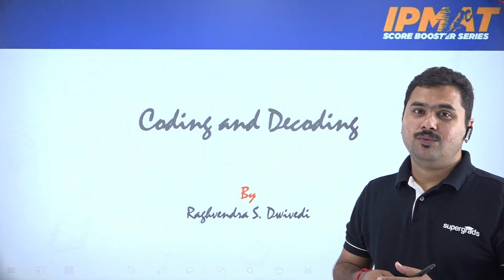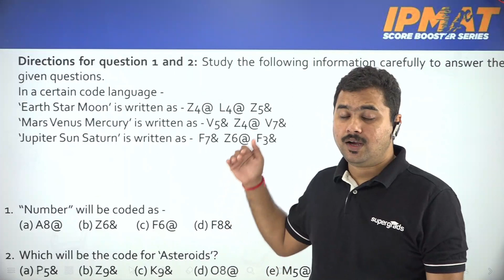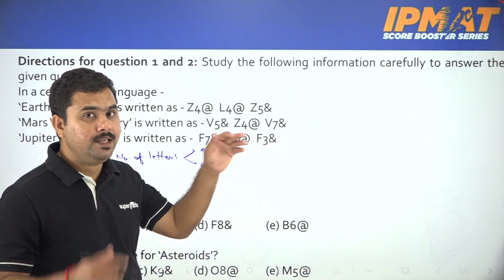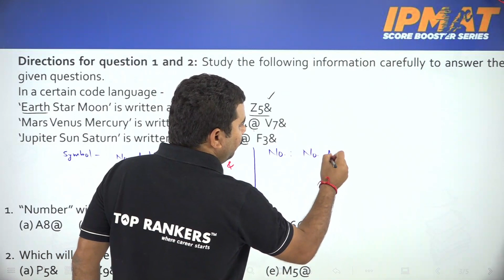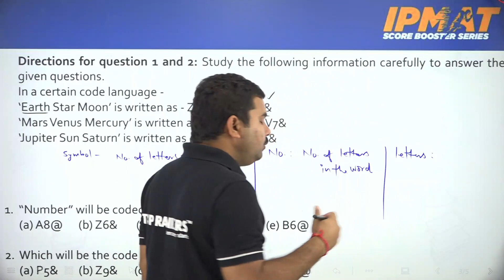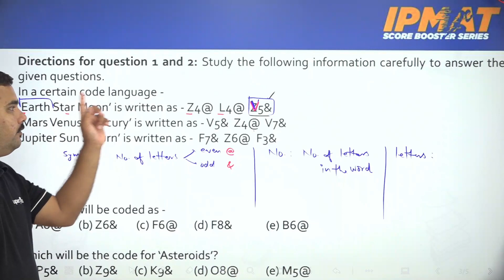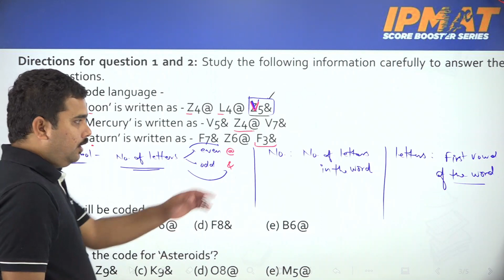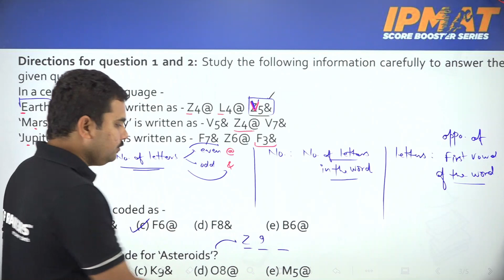Coding and Decoding Reasoning Tricks (New Pattern) By SuperGrads | IPMAT Score Booster Series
Fill the form and register for free Demo Classes and mentorship session from SuperGrads

Hello Students, in this session of IPMAT Score Booster Series we are going to discuss Coding and decoding reasoning tricks. Here will choose some special set of questions form coding and decoding section of logical reasoning and explain how to solve them in simple and easy ways.

Watch the complete video to know how to solve coding and decoding problems of logical reasoning section. If you are left with any doubts add them  in the comments section below.

Register for all India Scholarship And admission Test to get Scholarship upto 100%

SUPERGRADS an online and offline platform for careers apart from traditional careers is all set to prepare you for various examinations.